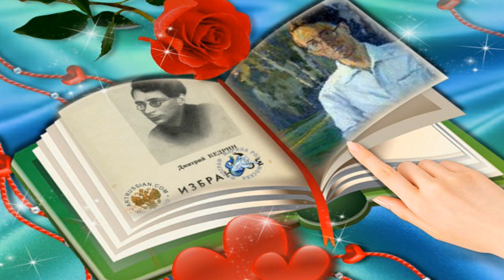Поэт Дмитрий Кедрин 1907-1945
Александр ГамИ представляет Дмитрия Кедрина и его поэму "Зодчие" из своей Антологии "Клуб до 40" о русских поэтах, не доживших до 40 лет. Автор биографии, исполнитель, подбор музыки - Александр ГамИ. Ролик - Светлана Бружина. В ролике звучит музыка Александра Бородина, Георгия Свиридова, Галины Уствольской.